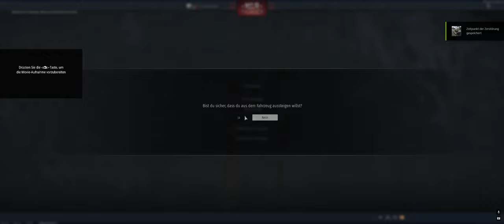TIGER 1 IS NUMBER ONE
AIO Water Cooling
Monitor 1
Monitor 2